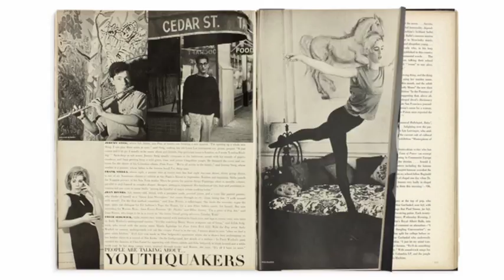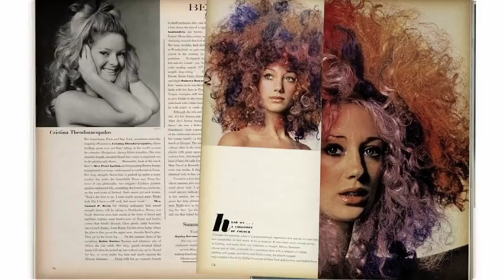DIANA VREELAND: THE EYE HAS TO TRAVEL - Official Trailer - An Intimate Portrayal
Intimate portrait of the legendary fashion icon - guides us through her life, adventures, accomplishments and passions.

Directed by Lisa Immordino Vreeland, married to Diana Vreeland's grandson Alexander. THE EYE HAS TO TRAVEL is more than just an intimate portrait of the legendary fashion icon. It captures Vreeland's life visually through a multitude of media including film, photography, animation, graphics, text, sound, and music. Vreeland's own voice and persona -- strong, eloquent and often very exaggerated -- guides us through her life, adventures, accomplishments, and passions.

Yours to own now